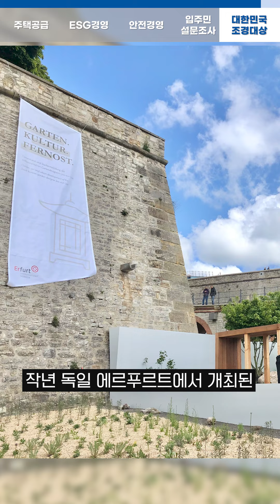[LH 뉴스] 역대 최대 물량 주택공급과 ESG 경영 선포까지!? '22년 상반기 주요 소식을 박서휘 아나운서가 알려드려요💌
LH의 소식을 누구보다 알차게 전달해 드립니다!
박서휘 아나운서가 전하는 LH 한국토지주택공사의 상반기 주요 소식 5가지!

00:26 주택공급🏠
01:41 ESG 경영 전면 도입!
02:31 안전경영 강화
03:32 공공주택 입주민 설문조사 실시
04:11 대한민국 조경대상 대통령상 수상🎉

* 촬영에 임한 모든 인원이 코로나19 방역 수칙을 준수하며 진행했으며 출입이 통제된 환경에서 안전하게 촬영되었습니다.
* 6월 1일부터 유튜브 채널 정책 변경으로 광고가 게재될 수 있으나 한국토지주택공사 채널은 비영리 목적으로 운영되고 있습니다.